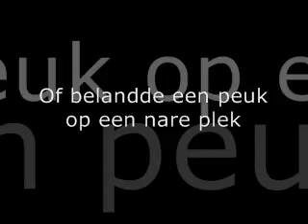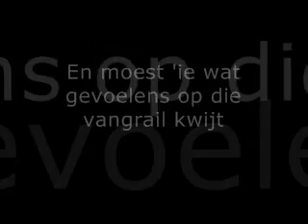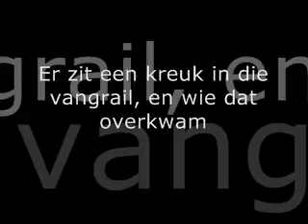Alexander Curly - D'r zit een deuk Lyrics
Alexander Curly - D'r zit een deuk
Lyrics:
D'r zit een deuk in de vangrail vlak bij Appingedam
Wat heet een deuk, 't is een kronkel van wel tien meter lang
Er zit een kreuk in die vangrail, en wie dat overkwam
Lag er, volgens mij, voorlopig wakker van
Ja, er zijn overal deuken, kronkels en kreuken

Heel misschien draaide die zware shag
Of belandde een peuk op een nare plek
Tussen de bovenbenen
't Hete onding verdwenen
't Kan gebeuren
Of heel misschien was 'ie op vliegenjacht
En had de goede man niet aan de vangrail gedacht
Ja, hij was wel ongevraagd
Flink wat vertraagd
't Kan gebeuren

Heel misschien deed 'ie aan alcoholica
En zat zo'n razend snelle witte Porsche hem achterna
Of half in slaap achter het stuur
Met honderdveertig per uur
't Zal je gebeuren
Of heel misschien had 'ie wat narigheid
En moest 'ie wat gevoelens op die vangrail kwijt
Ja, eer je het weet
In een poep en een scheet
Kan dat gebeuren